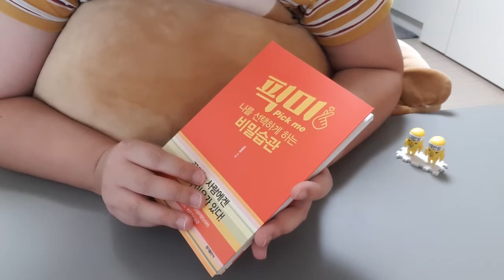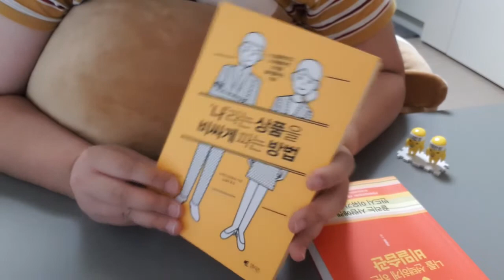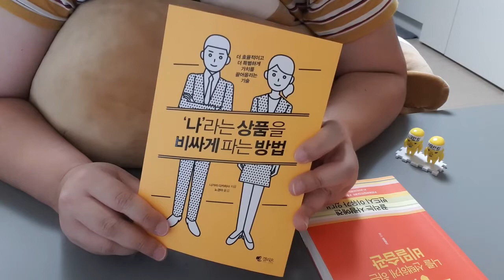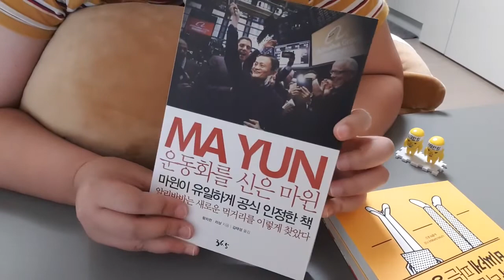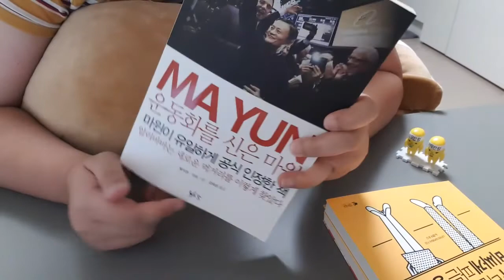가을~노란잠수함이 픽!한 책들~